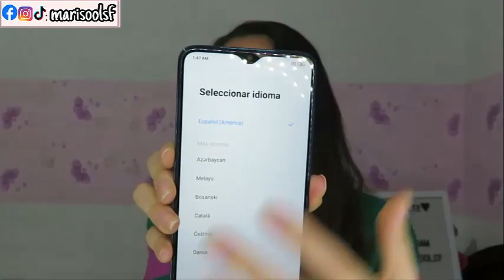XIAOMI REDMI NOTE 8 PRO en 2020! Es bueno? Unboxing y primera impresion 😱🔥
📥Si deseas me puedes realizar aquí una donación que será netamente utilizada para el crecimiento del canal

Bienvenidisim@ seas a mi canal. En este video les enseño el unboxing de mi nuevo celular el Xiaomi Redmi note 8 PRO.  Si quieres videos proximamente de como me está yendo con este equipo y una reseña a más detalle, escríbela en los comentarios. Espero les sirva y les guste mucho este video.

Escribeme en los comentarios cualquier duda o sugerencia que será bienvenida.